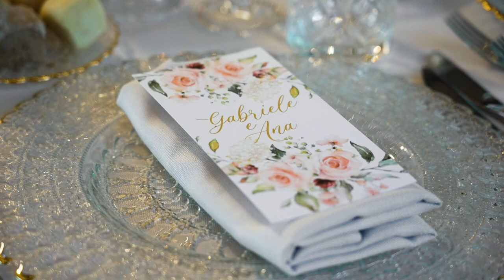Trailer matrimonio a Cascina Santa Croce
"Amore è soltanto una parola, fino al momento in cui arriva qualcuno a darle un senso."

Ana 👰 + 🤵 Gabriele / Coming soon